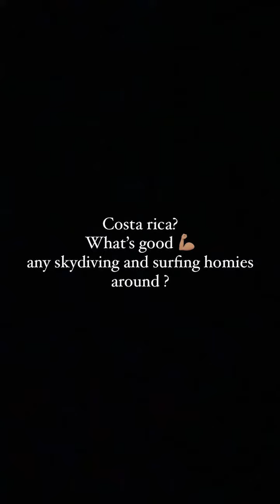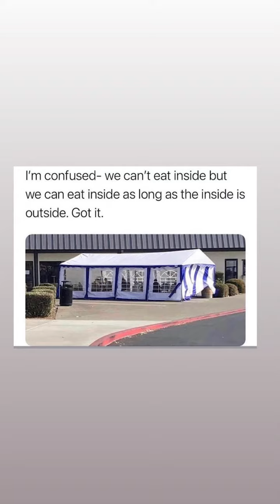JAY ALVARREZ NEW INSTAGRAM STORIES!